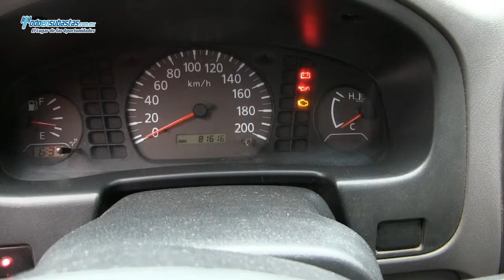Nissan / NP300 Chasis Cabina A/A D/H Caja Seca / 2011